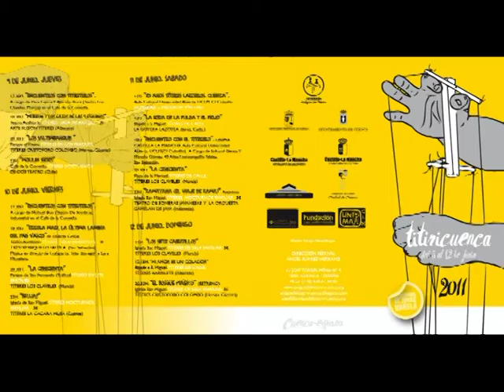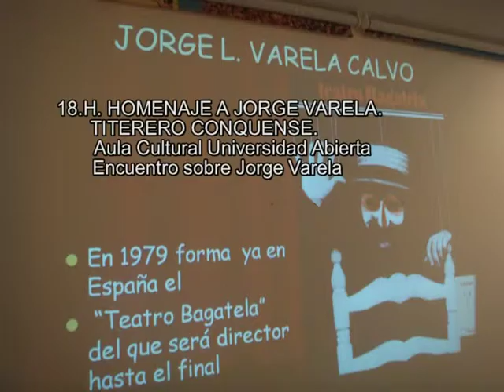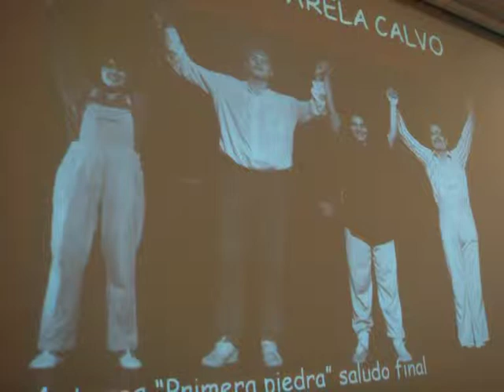Día 4 de Junio: TITIRICUENCA 2011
10H. EXPOSICION "25 AÑOS TITERES LARDEROS"
                       Aula Cultural Universidad Abierta. UCLM. C/ Colmillo

     11H. TITERES UNIPERSONA. Jardín de Cecilio Albendea
                            CIA. SLURP (ARGENTINA)
                 "EL PICCOLO CIRCO del PAYASO CHICOLINI"
                  de Julieta Irene García y Nicolás Ciocchini.

                    12.30H. TITERES DE CALLE. Bajada a San Miguel
                      ANGELES DE TRAPO (URUGUAY)
                     "TRES CUENTOS DE ANDERSEN" de Julio César Gallo .

      18.H. HOMENAJE A JORGE VARELA. TITERERO CONQUENSE.
                   Aula Cultural Universidad Abierta (C/Colmillo s/n)
                Encuentro sobre Jorge Varela (+2009).

            19.15H. TITERES UNIPERSONA. Jardín de Cecilio Albendea
                            CIA. SLURP (ARGENTINA)

  20.30H. TITERES DE CALLE. Plaza de la Merced.
                 XAROP TEATRE (CASTELLÓN DE LA PLANA)
                     "ALÍ BABA Y LOS CUARENTA LADRONES" del Colectivo.

        23H. TITERES DE NOCTURNOS. Iglesia de San Miguel.   3€
                 CIA. PEP GÓMEZ  (BARCELONA)
            "FÁBULA SENTIMENTAL DE HERO Y LEANDRO"
            de  José María Gómez

EXPOSICIÓN TITIRICONCURSO EN LOS ESCAPARATES DE CUENCA